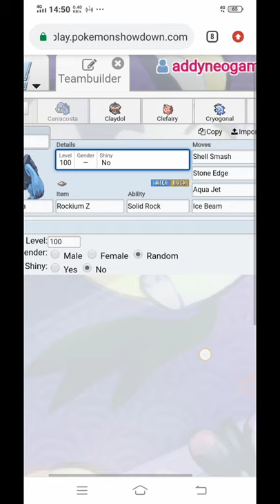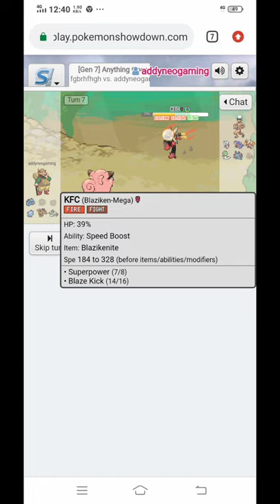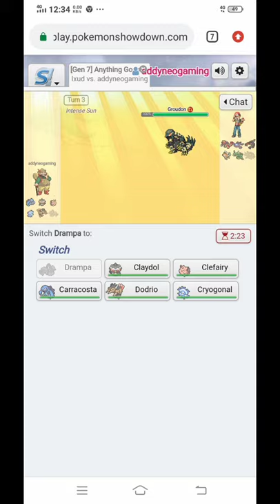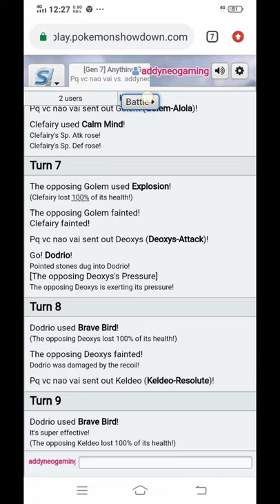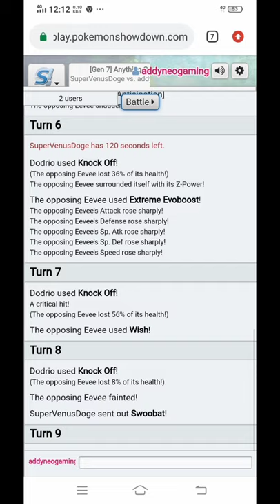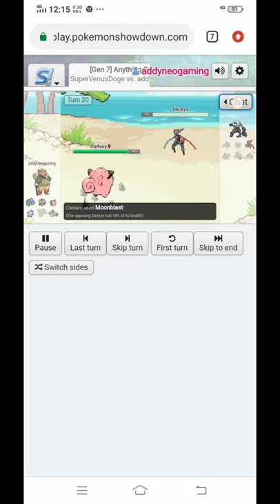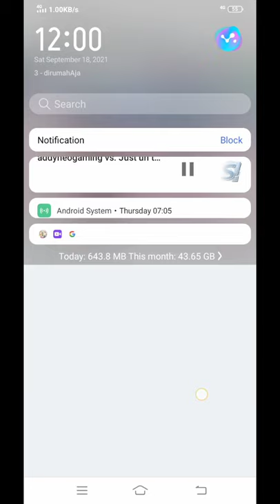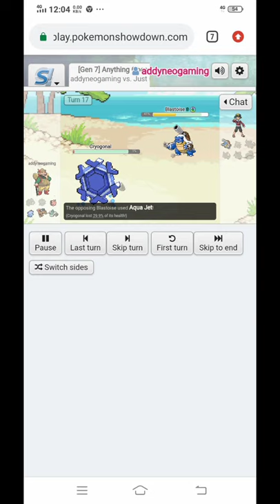This is WHY you use DODRIO and CARRACOSTA in Pokemon Showdown || PU Tier Pokemon Showcase Part.4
Hello!
This time i used different team and Dodrio and Carracosta acted as my Sweepers!
And it turned out so well 👌
Don't forget to subsribe and smash that like buttons! ✌️